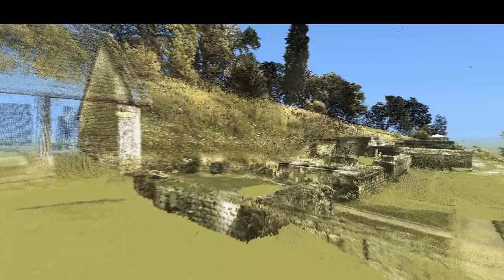Chedworth Roman Villa Leica Geosystems ScanStation C10 Laser Scan